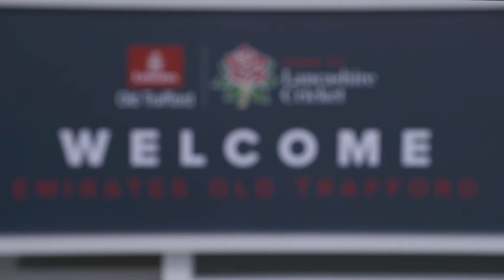TheTicketingBusiness Forum in 101 seconds!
Our 10th anniversary TheTicketingBusiness Forum gathered commercial, marketing and tech leaders from the world of entertainment – as we explored ticketing & eCommerce developments.